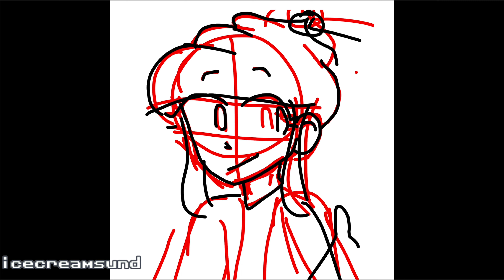profile picture speedpaint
0:00 sketch
0:08 lineart
0:53 background
1:02 color + shading
1:36 finished
I really hope I can keep this one cuz I really like it
and it fits my channel banner yayy (first real vid of 2021)
Time taken: 1-2 hours
Apps:
IbisPaint X (art + greenscreen font + thumbnail)
iMovie (editing + greenscreen)

Sub count: 80 (HOW)
Inspired by: no one
Character(s): cherrila (seriously needs a better name)
Layers: 8
❕DO NOT EVER CLAIM MY ANIMATIONS AS YOURS❕
❕IF INSPIRED, PLEASE CREDIT ME❕
icecreamsund out